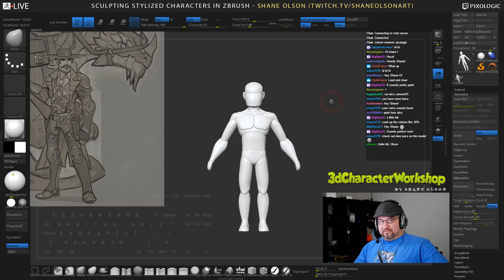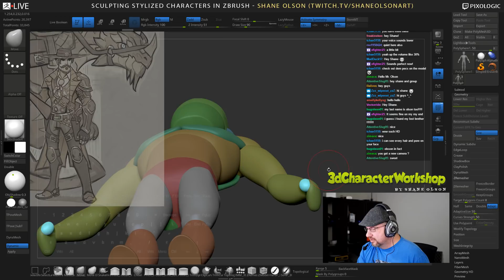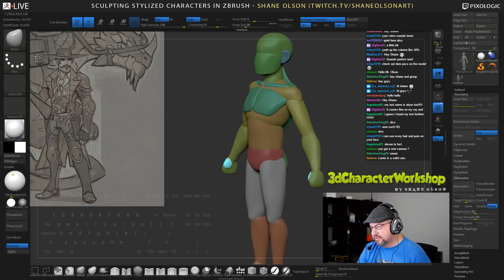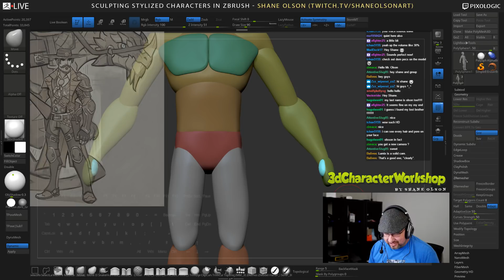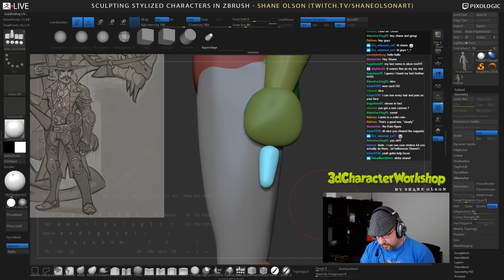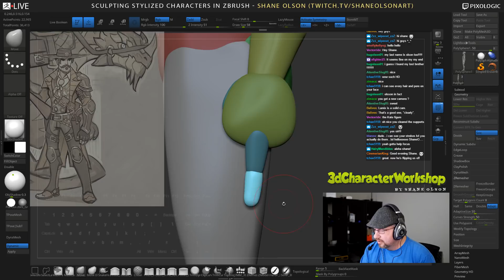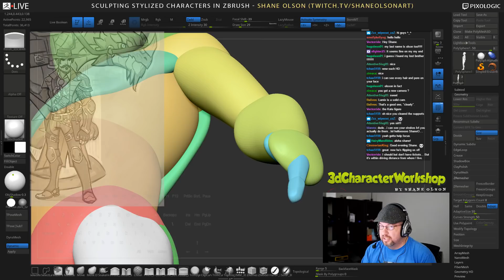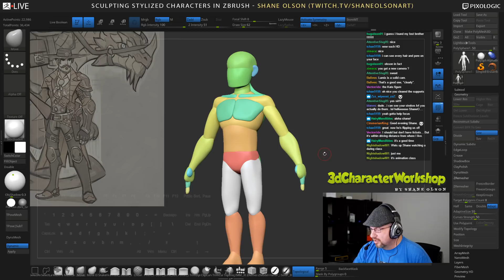Cowboy Dinorider 2D to 3D - Character Creation - Shane Olson & Johannes Helgeson - Part 2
Cowboy Dinorider 2D to 3D - Character Creation - 21 Part Series - Shane Olson & Johannes Helgeson - ZBrush